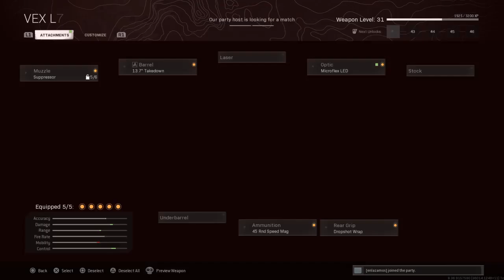LIFE IS HARD